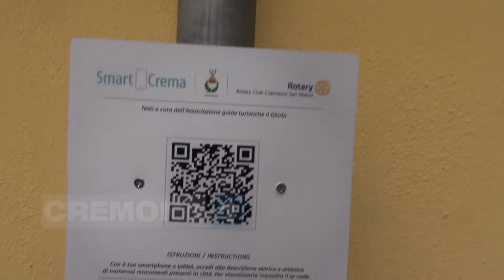Crema accoglie i turisti con il “qr code”: 25 monumenti raccontati dall’app del telefonino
I  principali monumenti cittadini, tra chiese e palazzi, raccontati ai turisti tramite l’app del telefonino.  E’ “smart crema” ovvero la possibilità di leggere grazie al QR CODE la storia dei monumenti scaricando un'applicazione  gratuita dallo smartphone. Le interviste a SILVIA MERICO  Associazione culturale Il Ghirlo e DAVIDE SEVERGNINI  grafico. Servizio di Sabrina Grilli